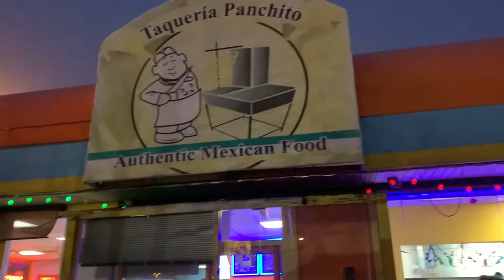AMAZING TACOS in RVA Hungry Grunt 6 "Taqueria Panchito"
The wife and I visit our favorite Taco joint in Richmond, located off of Midlothian Tpke a skip away from Chippenham Pkwy.  Taqueria Panchito is an excellent option to get your Taco fix!  Carne Asada, Carnitas, Chorizo.